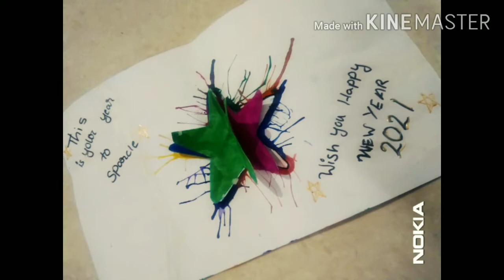EASY GREETING CARD MAKING FOR KIDS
EASY GREETING CARD MAKING FOR KIDS AMMU & SHAMU CRAFTS

Learn how to make art & crafts with all types of materials

Making best crafts with waste materials in a detailed step by step procedure

Don't skip my videos till the end to get most out of it..